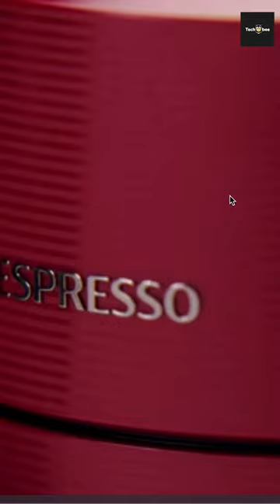The Ultimate Guide to the Best Coffee Makers of 2023: Perfect Your Brew Every Time!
Tech Bee clarifies all these questions and provides you accurate solutions. Come, explore the world of technology with us! @techbee#